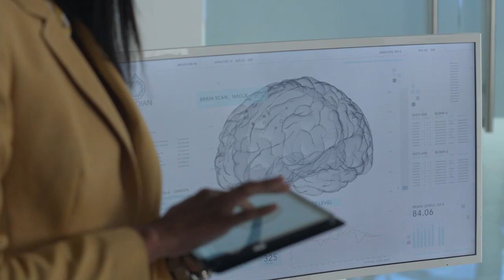Supergirl || Super Fun || Charlotte Lawrence, Nina Nesbitt & Sasha Sloan - Girls Just Wanna Have Fun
📺 TV Series: Supergirl
🔊 Music: Charlotte Lawrence, Nina Nesbitt & Sasha Sloan - Girls Just Wanna Have Fun
🎨 Thumbnail: MISSLANE_ES